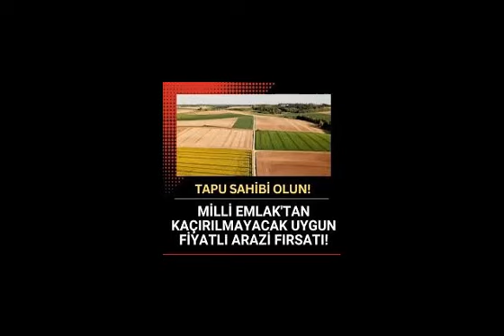Milli Emlak’tan inanılmaz fırsat Sadece 3 bin TL ile arsa sahibi olun